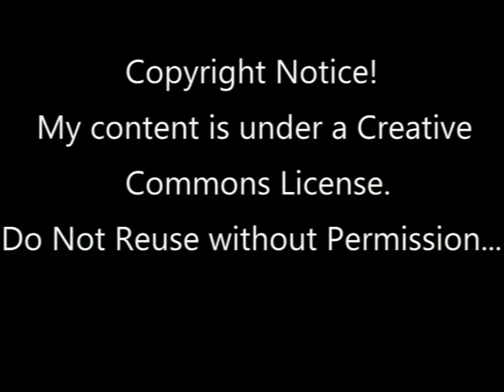Some updates!.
ahhh As school starts here. i won't be on as much. videos will fall a little short. and don't worry Geek Power Session 3 is coming. I've already got 8 episodes filmed. any how you need to really watch the video to understand it.